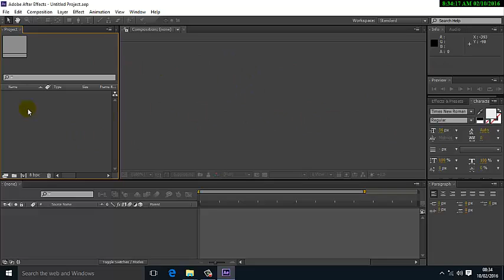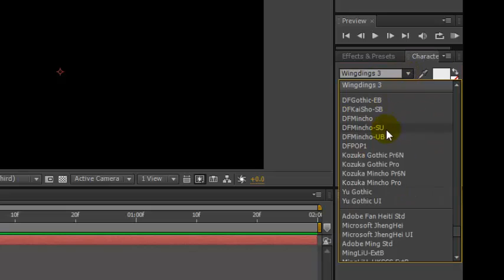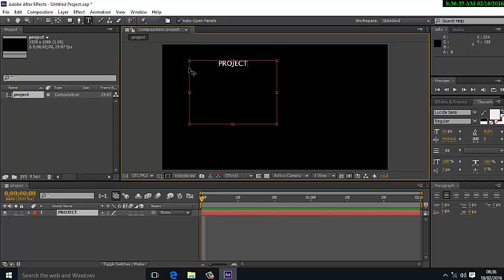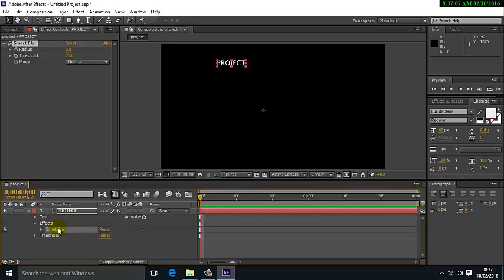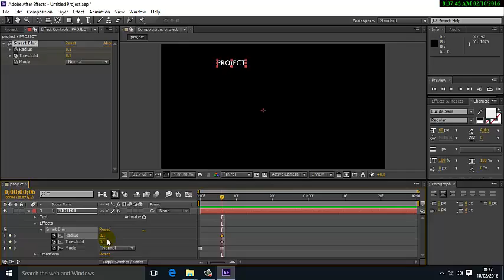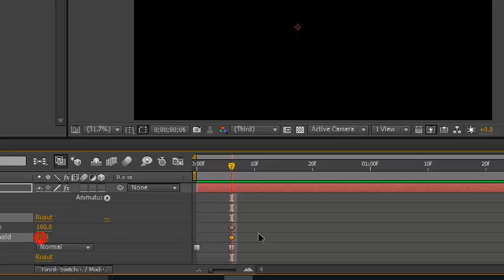Membuat teks - after effect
ujikom ini dibuat oleh : farouq m alfero